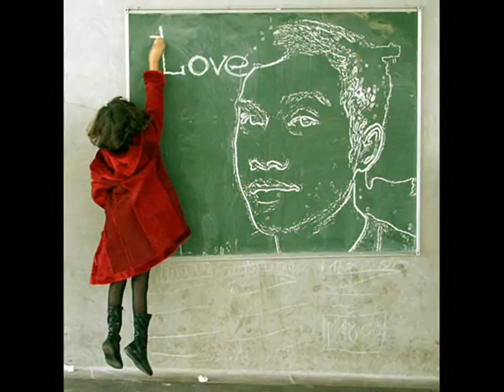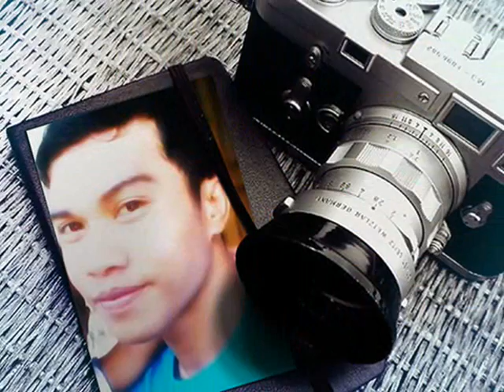Dewi Gita - Disisimu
Lagu Disisimu ini Diambil dari Album Apa Jadinya Cipt. Armand Maulana.Produksi Blackboard Indonesia Tahun 1995.